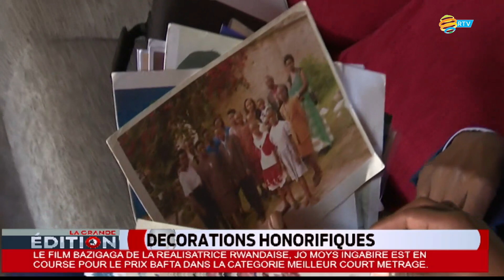LA GRANDE EDITION: 25.01.2023